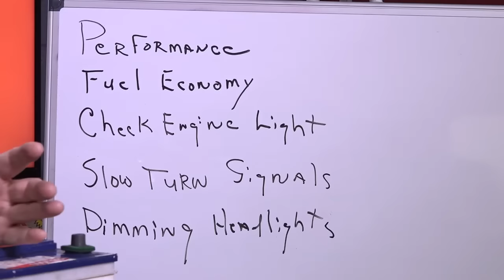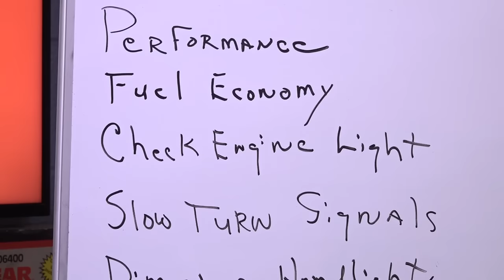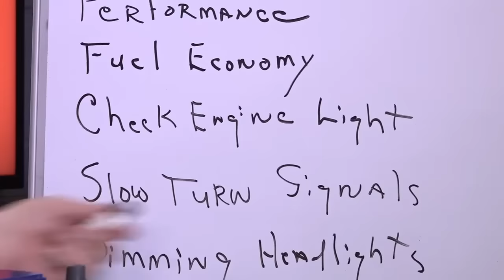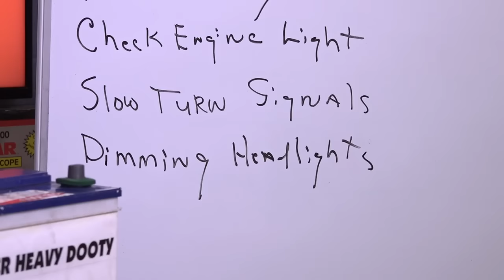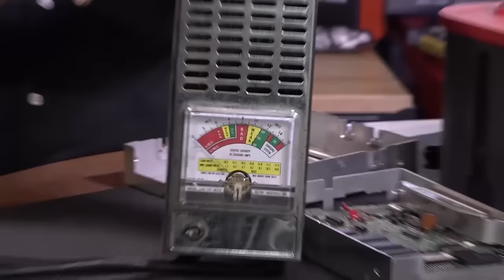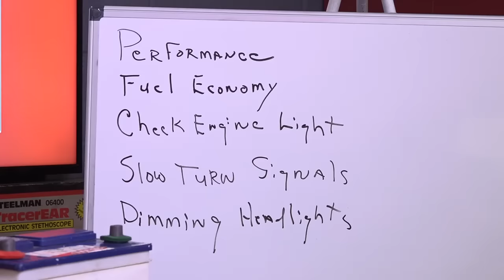Goss' Garage with Pat Goss - Car Care Lesson 1 - Batteries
In this mini series, Pat Goss will go over in this episode some need to know information about batteries.

Everything under the hood, explained by Pat Goss from Goss' Garage!

Tune in on Saturday, 1PM ET live on TuneIn Radio to listen to the show! Also check us out on Facebook